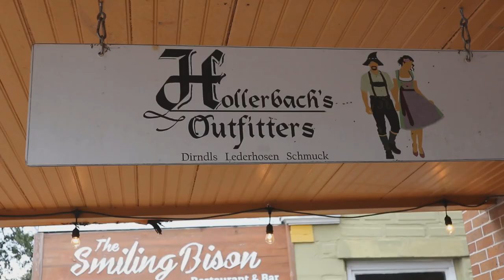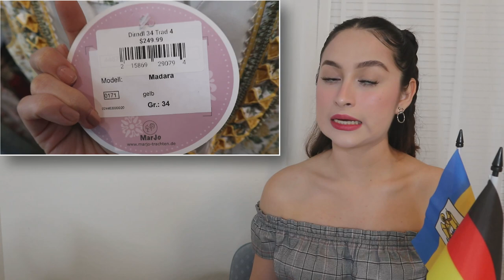I Drove 2 hours ONLY for this... ⎹⎹ My addiction to German Food!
Please use your YouTube name to join!💛

You'd like to send some goodies for me or for unboxing videos?!💜
Mailing Address:
Aby's Vogue
USA

Please use your YouTube name when joining!💛

A-Team Fund for Germany 2022 Trip!

Beforehand, I'd love to thank every single one of you who have been contributing to make this dream come true!!
Want to kindly contribute to our future trip to Germany?!